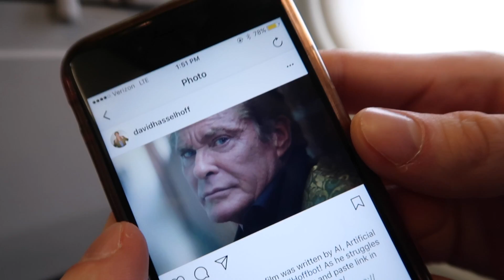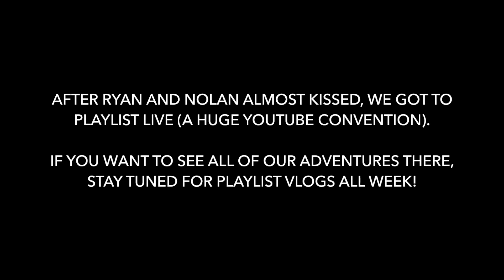THEY WENT WAY TOO FAR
NOLAN - nolanemme
NICK - nick_thehat
ADAM - adammannn